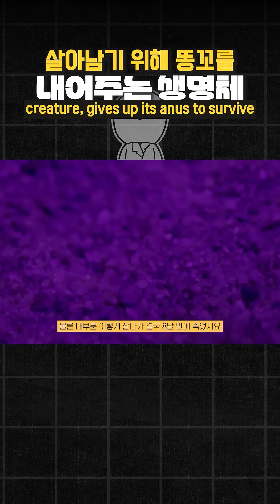살아남기 위해 뒤도 내어주는 생명체!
참고자료
-Mattoni CI, Garcia-Hernandez S, Botero-Trujillo R, Ochoa JA, Ojanguren-Affilastro AA, Pintoda-Rocha R, et al. (2015) Scorpion Sheds ‘Tail’ to Escape: Consequences and Implications of Autotomy in Scorpions (Buthidae: Ananteris). PLoS ONE 10(1): e0116639. doi:10.1371/journal.pone.0116639
-'For Constipated Scorpions, Females Suffer Reproductively. Males, Not So Much.',smithsonianmag